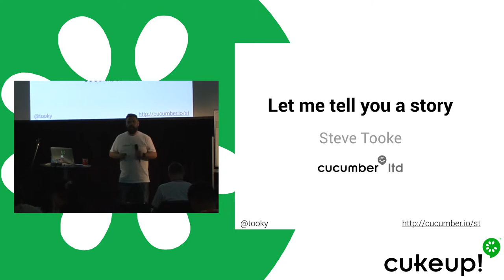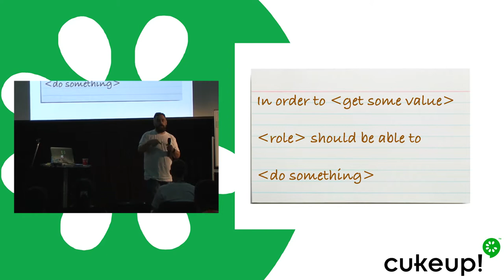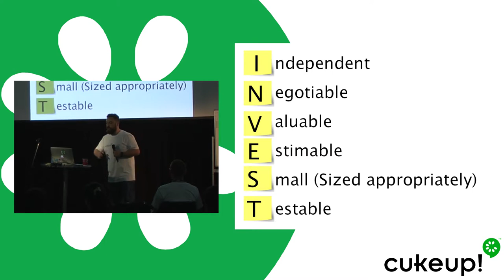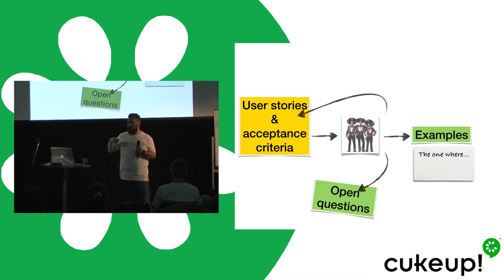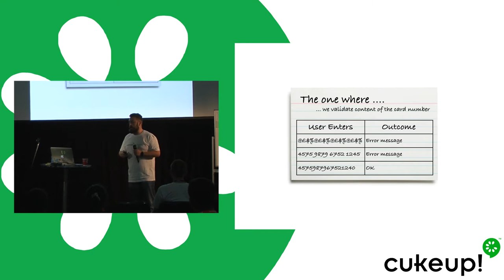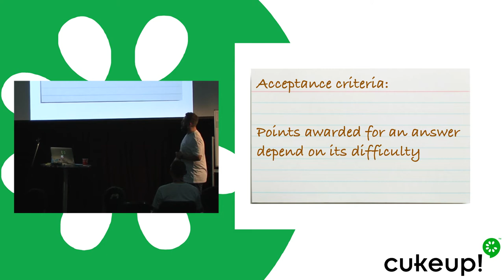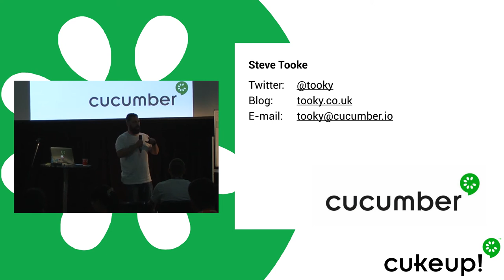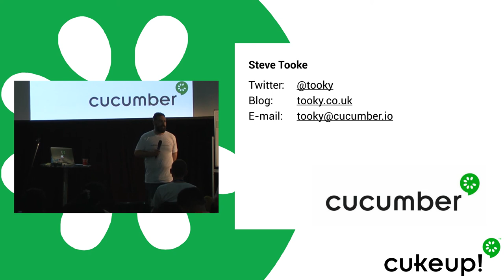Let me tell you a story | Steve Tooke | CukeUp AU 2016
What’s the relationship between features and stories? What is a ‘user’ story anyway? Where do acceptance criteria fit in? These questions (and more) are often answered badly - when they aren't ignored completely.

In this session Steve will dissect a user story and find that they come in several shapes and sizes (that change throughout the project lifecycle). He will walk through the evolution of a feature file and see why so many of the text-book examples actually encourage bad habits.

By the end of this session, attendees will walk away being able to describe the multiple uses of user stories as well as understand that misuse is commonplace. They will learn to recognise the value of user stories, appreciate the strengths and weaknesses of typical user story templates, as well as having gained in depth knowledge of the relationship between feature files and user stories. We hope also that attendees will have learnt to identify the shortcomings of typical text-book feature file examples.